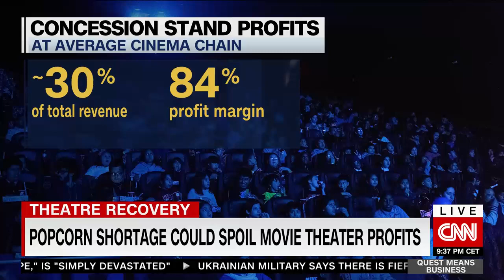Popcorn shortage could spoil movie theater profits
“I think that finally we can start to say that we're back to almost a normal supply of movies.”

Cineworld CEO Mooky Greidinger talks the summer blockbuster season and a potential popcorn shortage as the movie theater industry recovers from the pandemic.